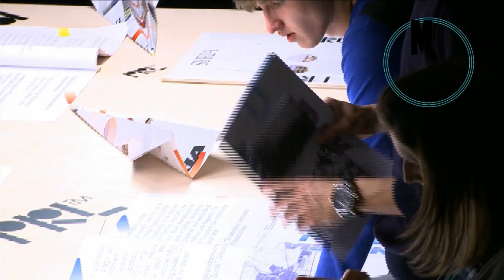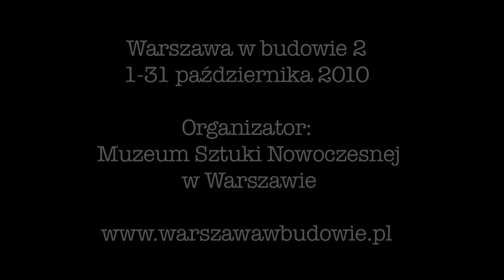WWB TV. PRL™. Eksport architektury i urbanistyki z Polski Ludowej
PRL była cenioną marką w okresie zimnej wojny -- przynajmniej na niektórych rynkach, takich jak globalny rynek pracy intelektualnej. Dotyczyło to zwłaszcza pracy architektów, urbanistów i inżynierów, której ważnymi odbiorcami były kraje postkolonialnego Południa. Wystawa prezentuje wybrane projekty polskich specjalistów pracujących na kontraktach central handlu zagranicznego w Iraku, Syrii, Libii, Algierii, Ghanie i Nigerii -- krajach, które po uzyskaniu niepodległości szukały sojuszników wśród państw socjalistycznych. Architekci, urbaniści i inżynierowie przywozili ze sobą zarówno tradycję polskiej architektury międzywojennej, jak i doświadczenie wielkich socjalistycznych placów budowy, takich jak Warszawa lub Nowa Huta.